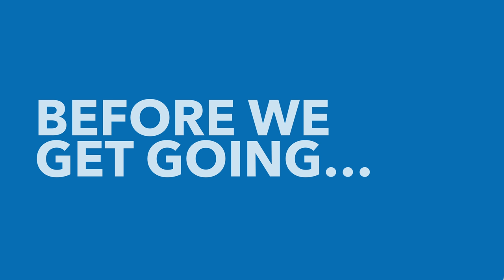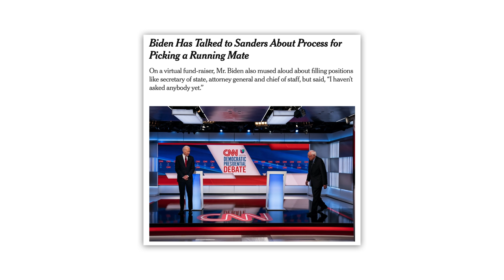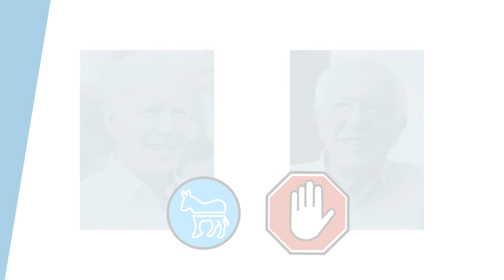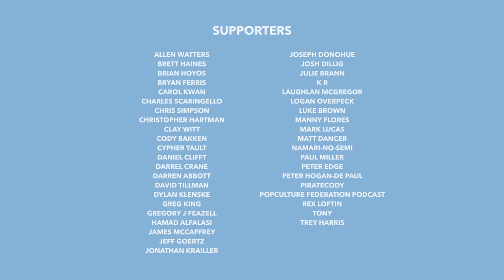Bernie Drops Out of Primary: What he's Really Achieved - TLDR News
With COVID-19 impacting the whole world at the moment, it's unsurprising that its ripple effects can also be seen in the 2020 election. So in this video, we'll be asking, how will it affect 2020 and more specifically how will it impact Trump's prospects of getting re-elected.

TLDR is a super small company, run by few people with the help of some amazing volunteers. We are primarily fan sourced with most of our funding coming from donations and ad revenue. No shady corporations, no one telling us what to say. We can't wait to grow further and help more people get informed. Thanks!